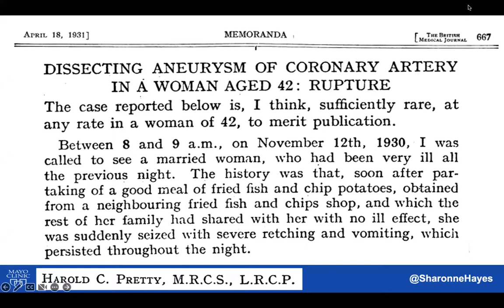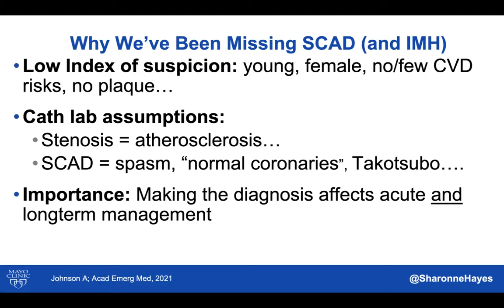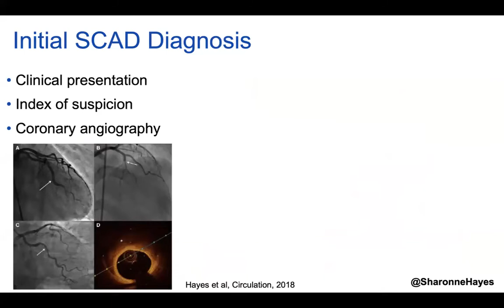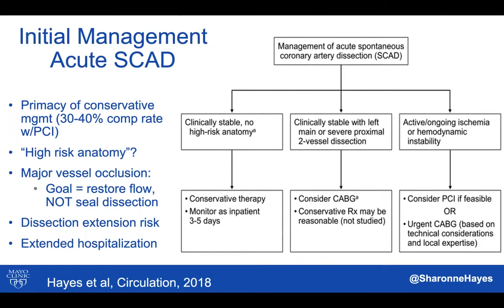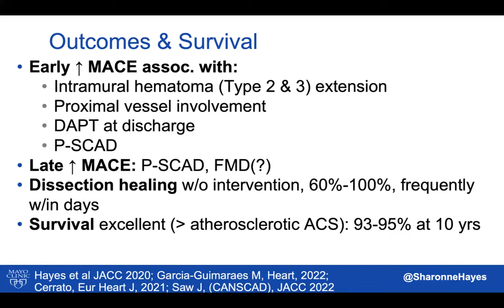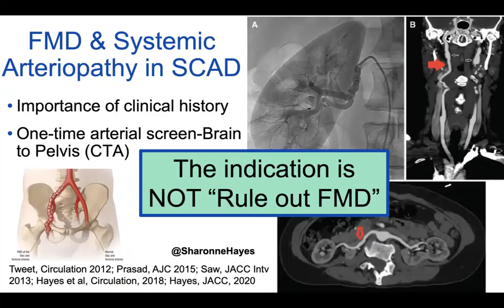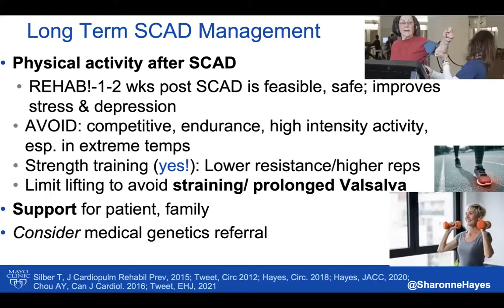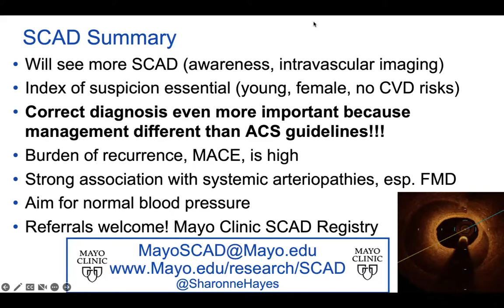Spontaneous Coronary Artery Dissection: Overcoming Biases that Reveal New Clinical Paradigms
Learning Objectives
At the conclusion of this activity, participants should be better able to:
1. Describe the unique demographics and presentation of SCAD
2. Identify 3-4 conditions or factors that are associated with SCAD
3. Provide SCAD-specific diagnostic and treatment recommendations at acute presentation and in subsequent care of SCAD